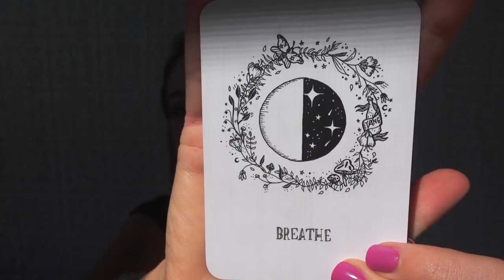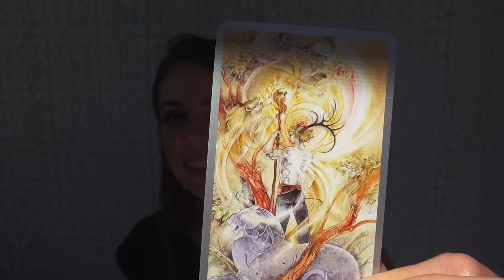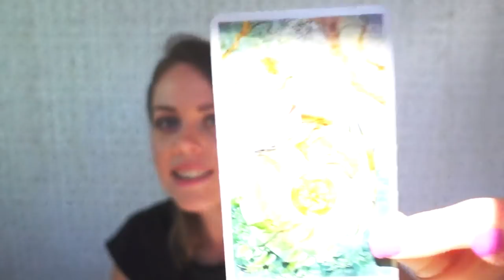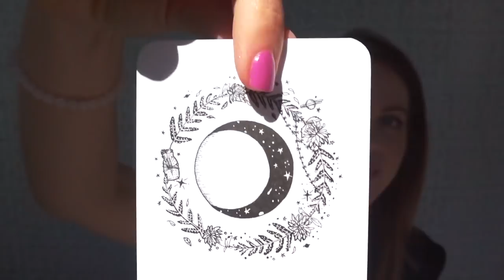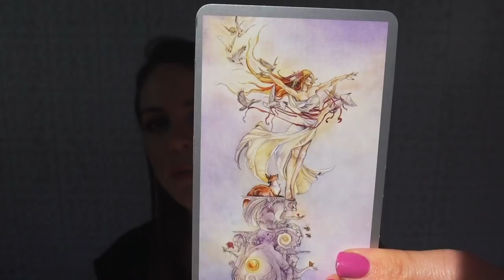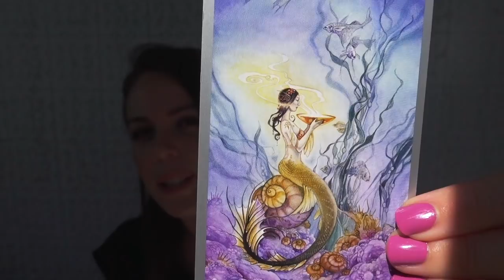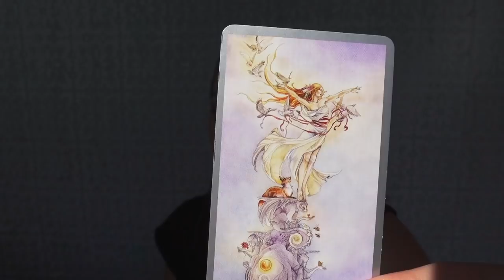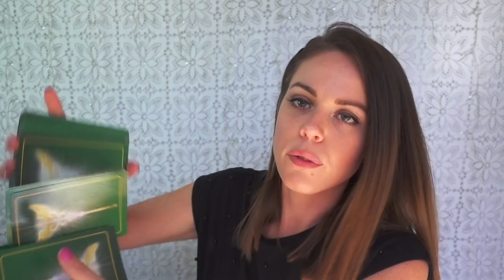WEEKLY ANGEL GUIDANCE FOR JUNE 4 - 10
OMG my loves, June 4 - 10, is going to be the week your dreams really do come true.  You’ve got a lot of work ahead of you so make sure you get cracking.   Lots of love, Mel xx